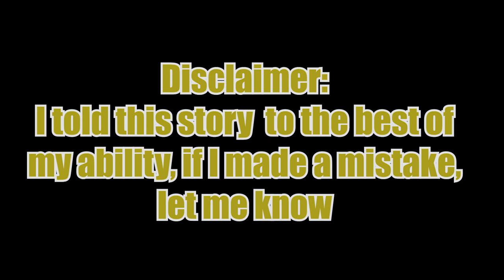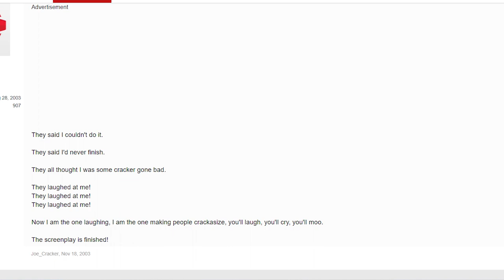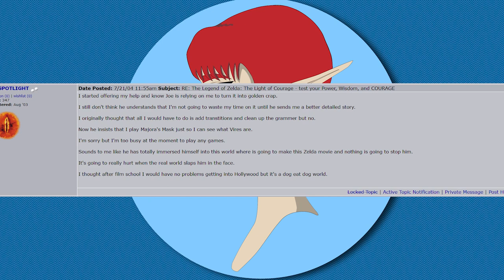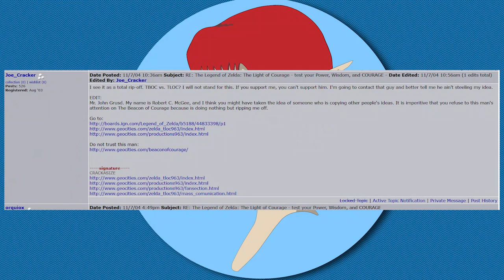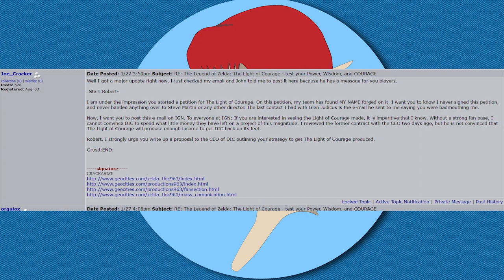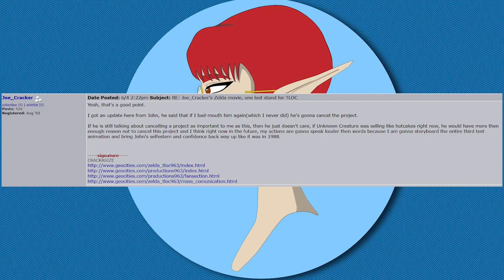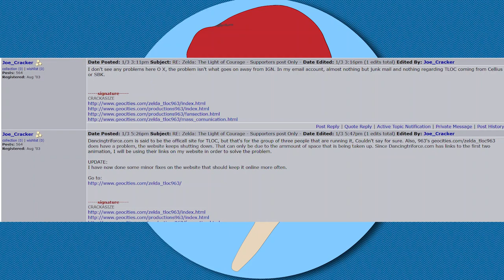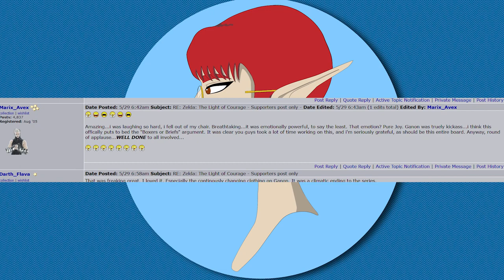The WORST Zelda Movie Never Created: The Tale of Joe Cracker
(PLEASE LIKE THEM SO WE CAN GET A PART 4